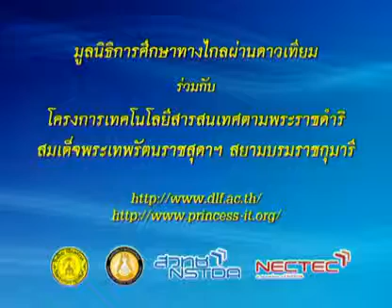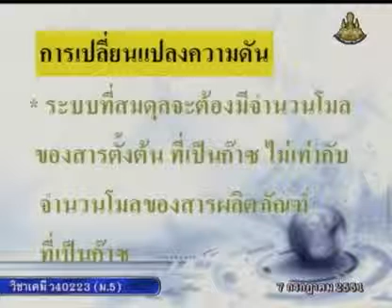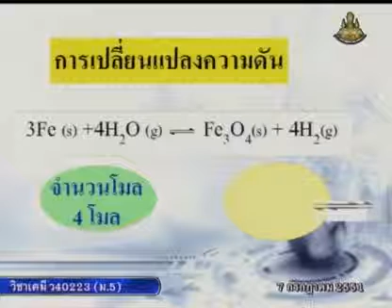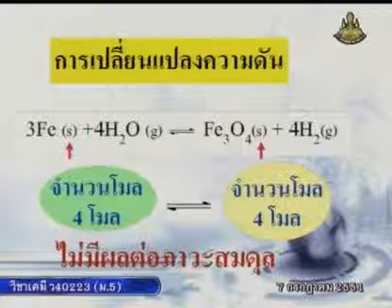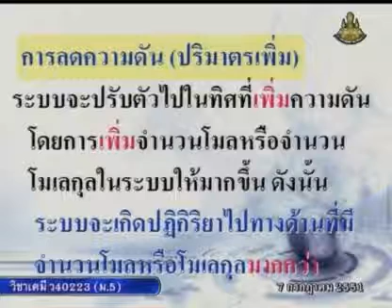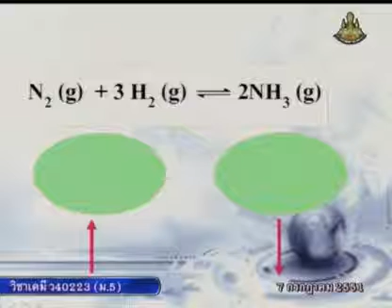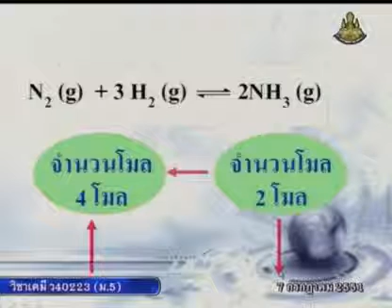114 51chM5 029Bh chemistrym 5 เคมีม 5